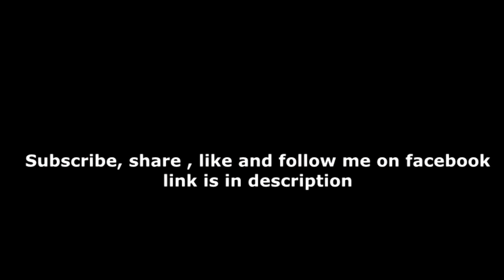Ukrainian soldiers celebrate after hitting Russian tank with Javelin missile